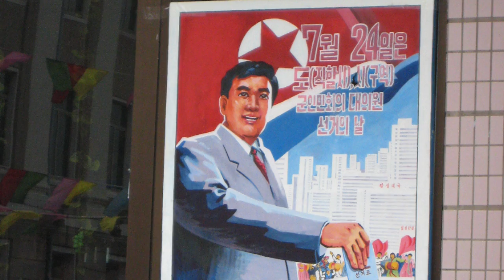Trying to spark free thought among students in North Korea | Author Suki Kim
Suki Kim, author and journalist, describes the strategies she tried to spark independent thought amongst North Korean students during her time teaching at a school in the conformity-driven country. Learn more about Suki's revealing experiences in her book, WITHOUT YOU, THERE IS NO US

About WITHOUT YOU, THERE IS NO US:

A haunting memoir of teaching English to the sons of North Korea’s ruling class during the last six months of Kim Jong-il’s reign.

Without You, There Is No Us offers a moving and incalculably rare glimpse of life in the world’s most unknowable country, and at the privileged young men she calls “soldiers and slaves.”